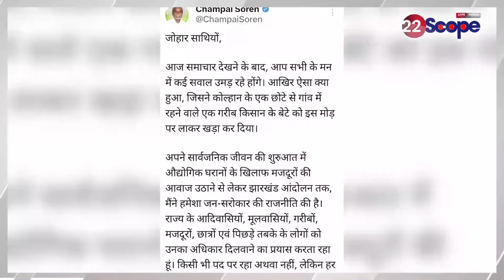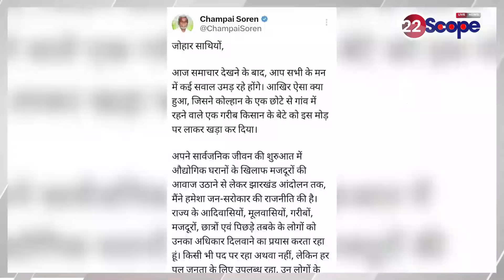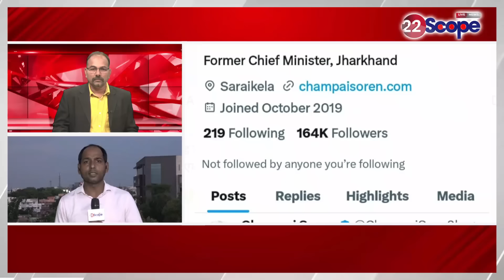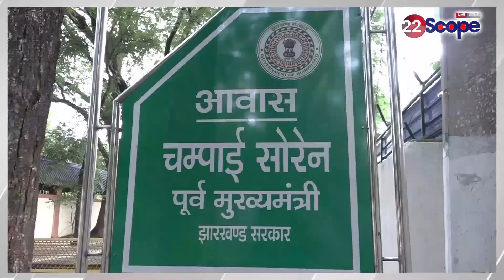कोल्हान टाइगर चंपाई सोरेन ने कर दी खुली बगावत, सोशल मीडिया पर बताया क्यों हुए JMM से दूर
About Channel:
22Scope is a leading digital media platform of Jharkhand & Bihar. We are highly reliable and most trusted for political news, sports news, educational news, etc.

22Scope Live TV | 22 Scope | Hindi News | 22 Scope लाइव

CHANNEL AVAILABLE
JIO TV SETTOP BOX Channel No - 1475
VI
ROCK TV